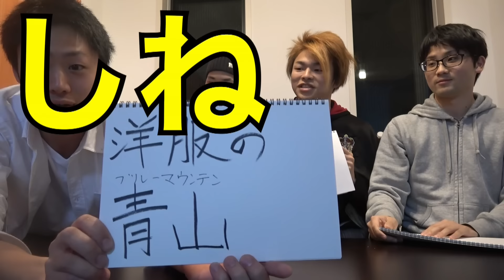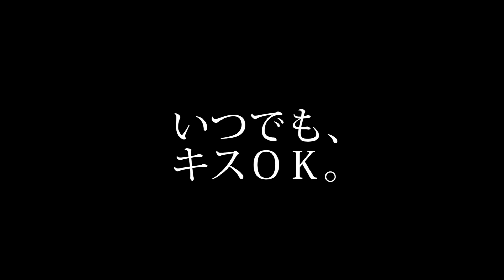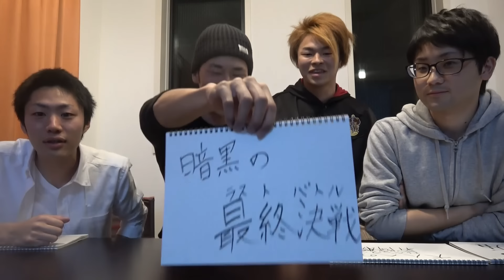コナンの映画にありそうでないタイトル選手権！！！